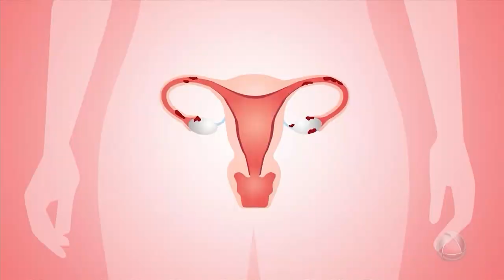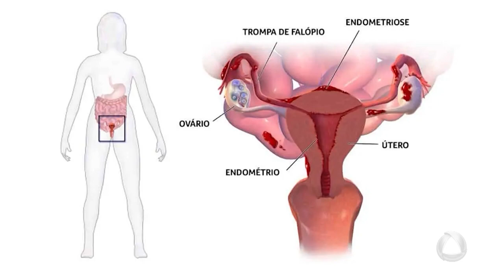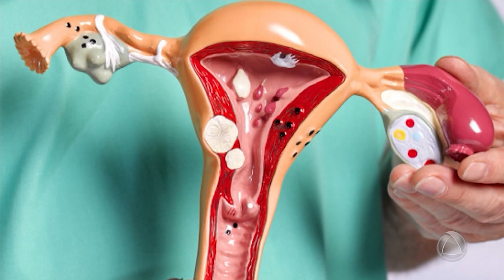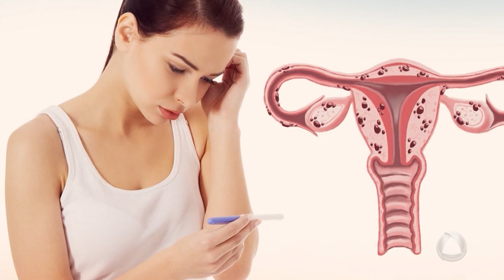Cuidados com a endometriose - Vida Leve